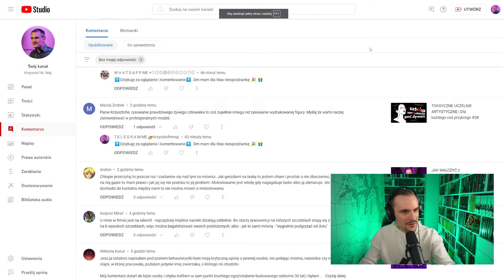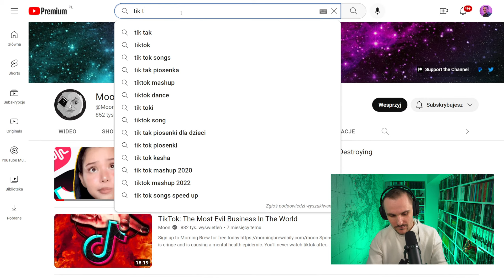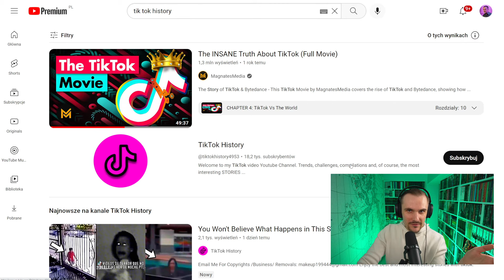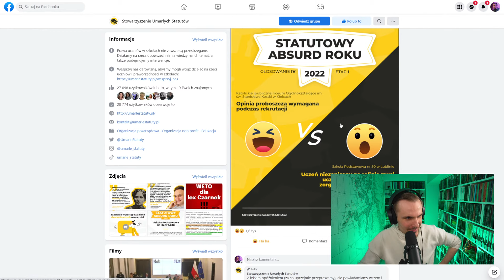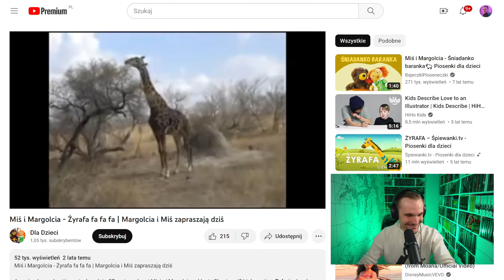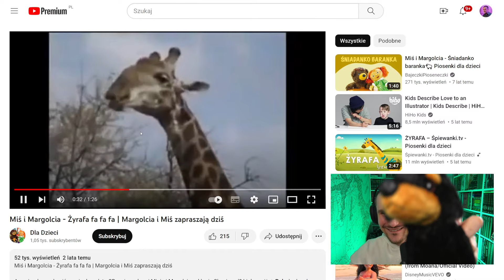🔴 Jamniki to poziome żyrafy | HORIZON: ZERO DAWN Livestream #5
Ruda magini Jamnioy tylko udaje, że lubi strzelać z łuku. Tak naprawdę zaś poszukuje w postapokaliptycznym świecie mechajamników 👀